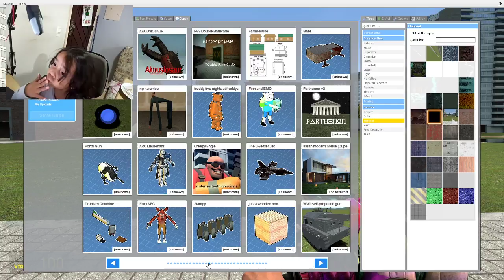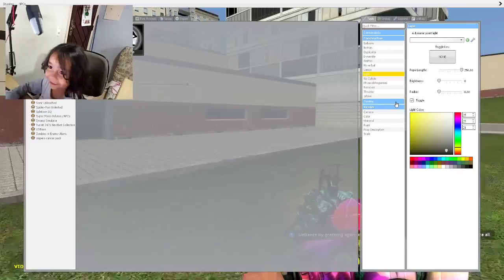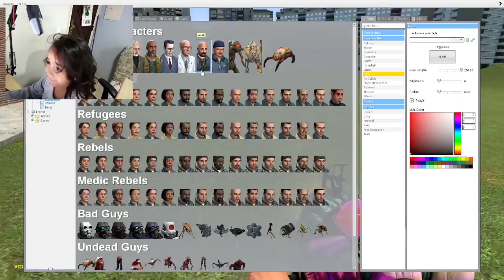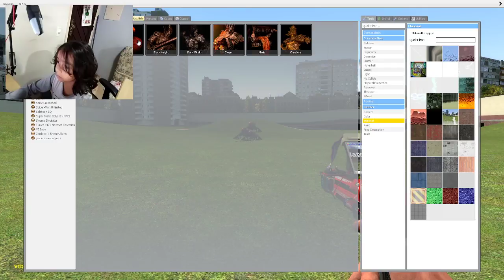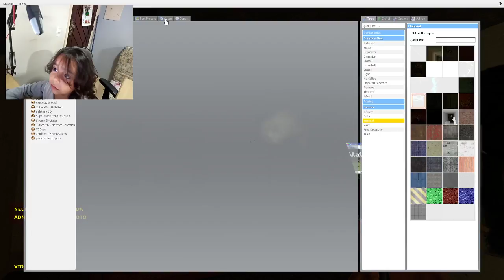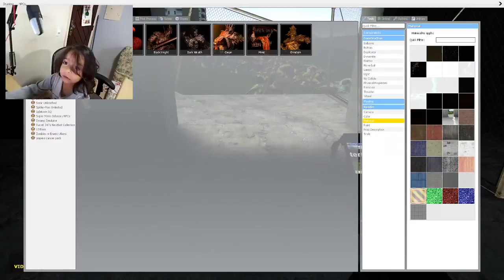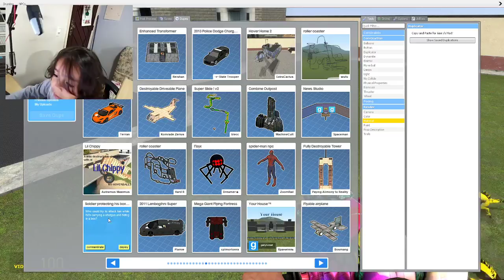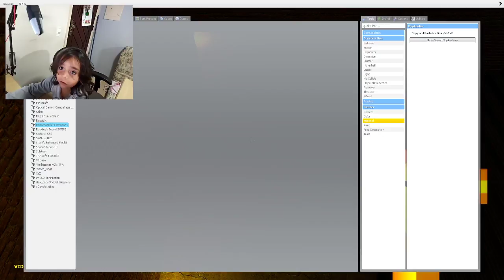Flavinho Joga - Garry's Mod